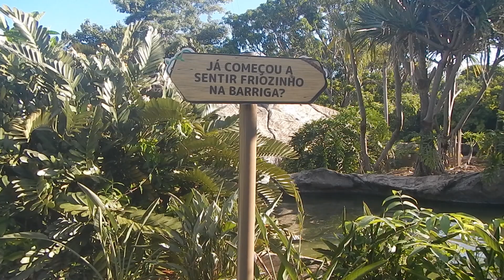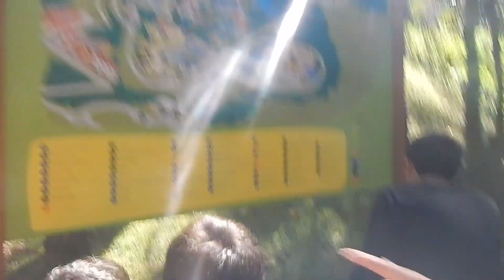caldas novas, o documentário - trailer